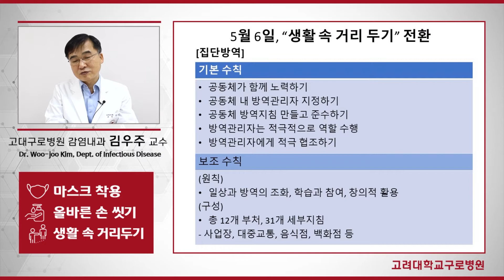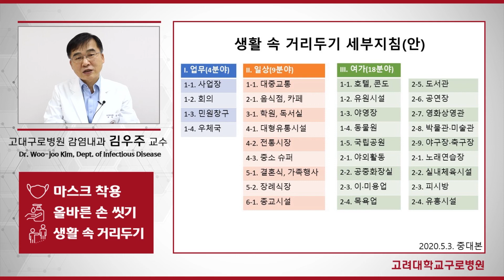[ENG/ESP sub][COVID-19] 두팔 간격 건강거리두기!! / Distancing in daily life!!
(2020년 5월 14일 9시 기준 / KST)